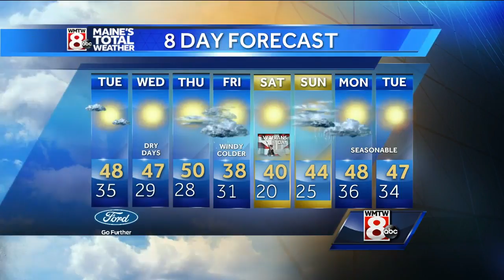A bright and sunny day but cooler temperatures on Tuesday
How's the weather looking for your Tuesday morning? Get your latest Maine's Total Weather Forecast with Meteorologist Roger Griswold.